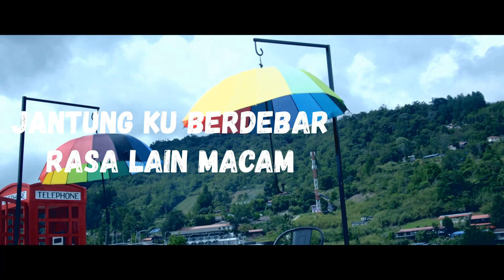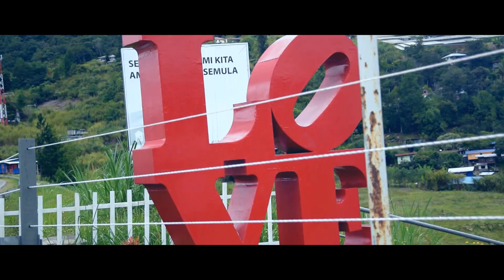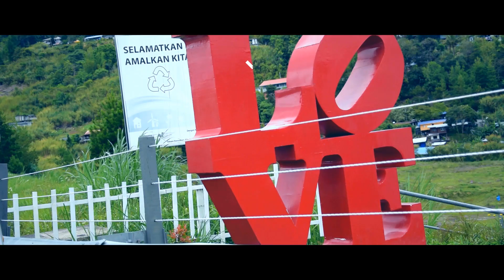HATIKU TERTINGGAL DI KUNDASANG (Kerinah Mah) [Lirik/Lagu: Nick Tudol]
Hatiku Tertinggal Di Kundasang
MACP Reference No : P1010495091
Artis : Kerinah Mah
Lirik/Lagu : Nick Tudol
Gitaris : Mero Jonius